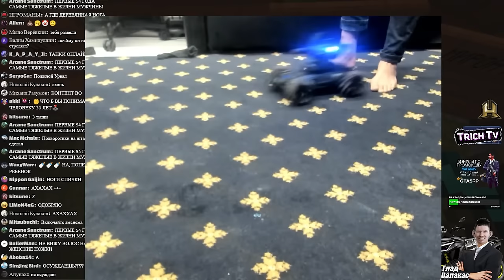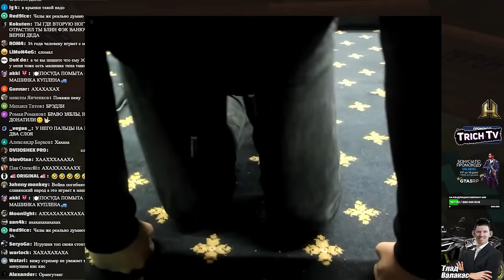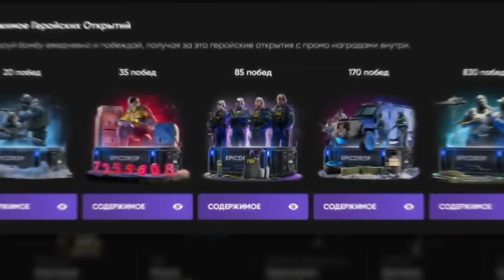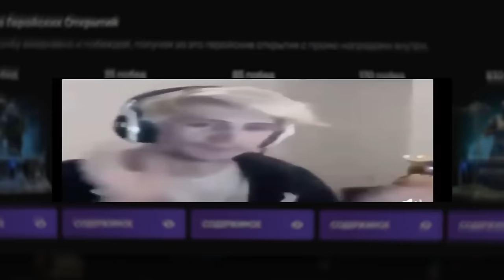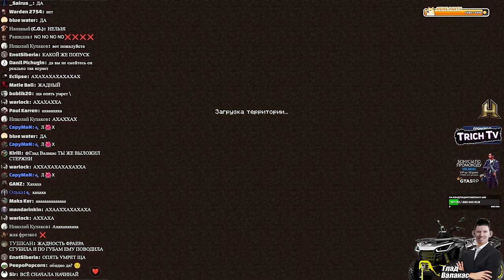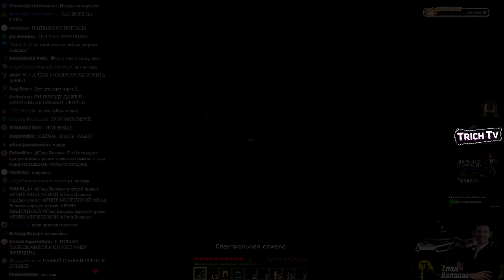УТОНУЛ и ПОТЕРЯЛ ВСЁ I Истерика в Майнкрафте #14